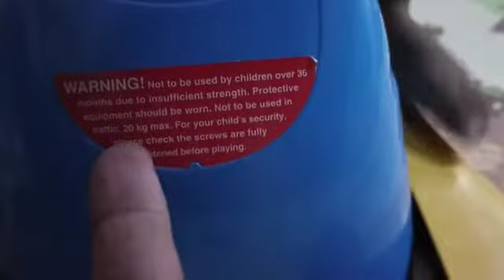PRELOVED VTECH Grow and Go Ride On 3 in 1